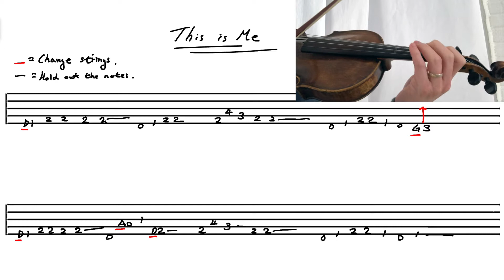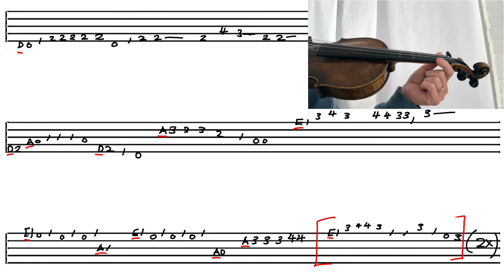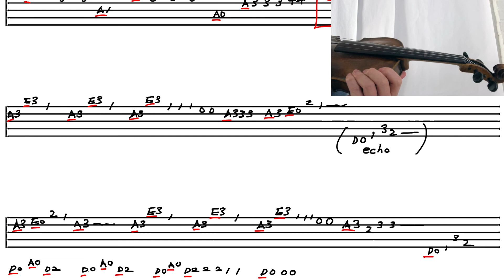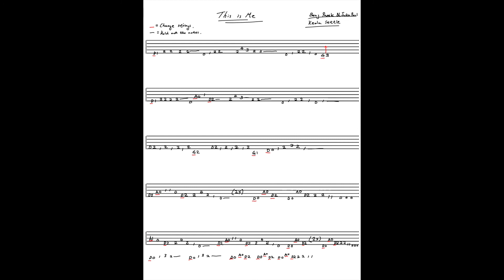This is Me The Greatest Showman Violin Tutorial w. Violin Tabs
How to play This is Me The Greatest Showman on Violin

My performance of this song

Backing Track Recommendation

4to6strings